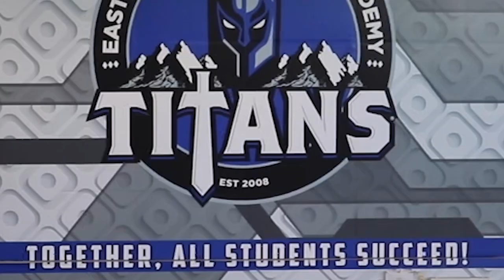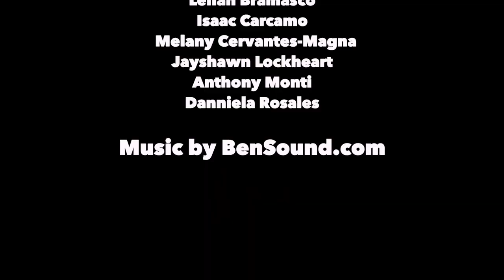Titan TV May 8, 2023